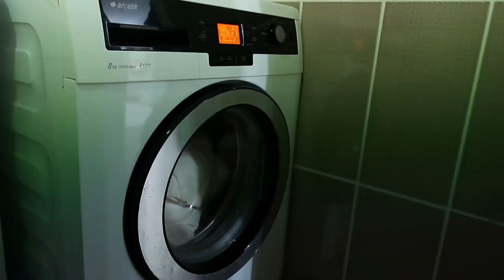Ramazan Günlükleri | Çamaşırlarla Boğuştum | Kedimin Tuvalet Temizliği | Göz Bakımı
Herkese Merhaba 💕

Sende kendinden birşeyler bulup beni izlemeye başladıysan hoşgeldin😇🏆

Saat 12:00 Yeni Videolar😉🥰

Çekirdek ailem ile hayatımdan minik kesitler paylaştığım bu platformda beni yalnız bırakmadığınız için teşekkür ederim. 🥰👨‍👩‍👧

Beni instagramdan takip etmek isterseniz.📲

💎 aysegulozbekh